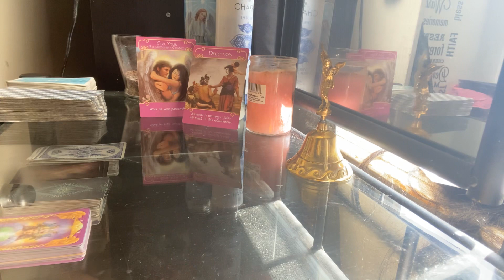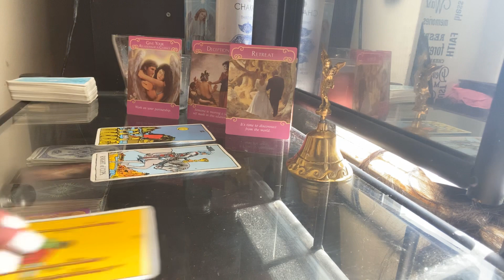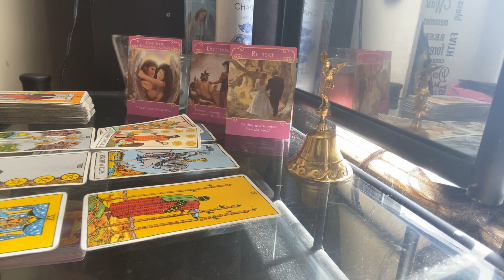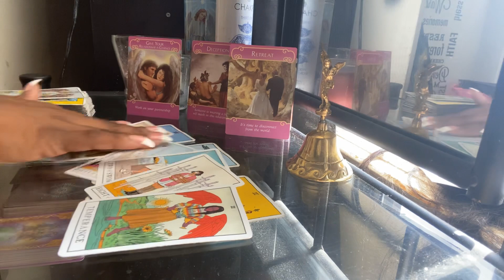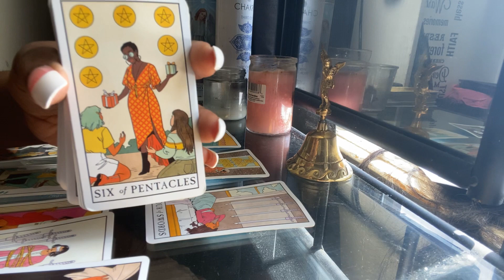SAGITTARIUS DAILY* let this person go| SEPTEMBER 2020